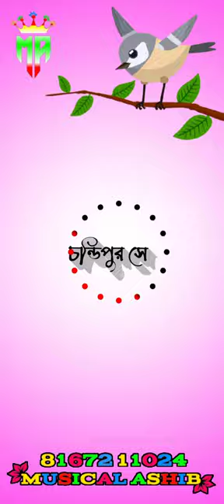Barman Music Status Video new